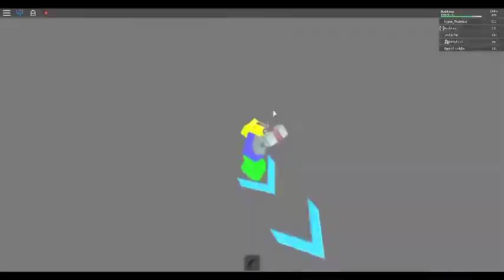Time Travel Adventure / Skull Sanctuary: The Other Way